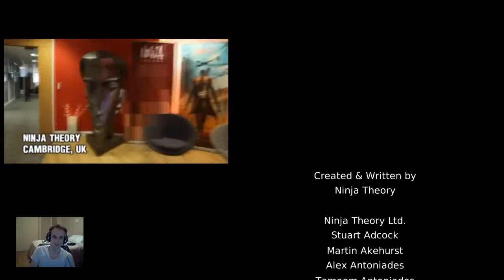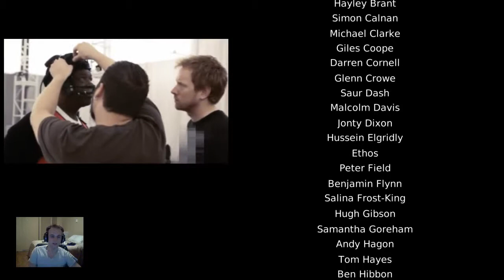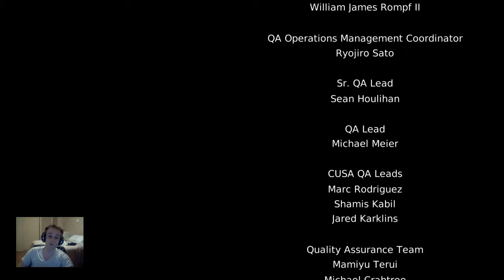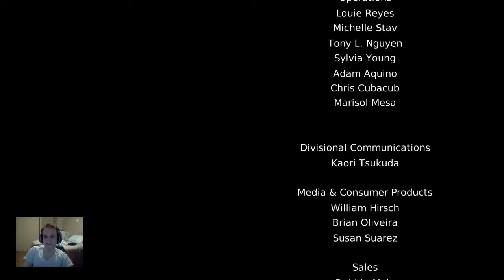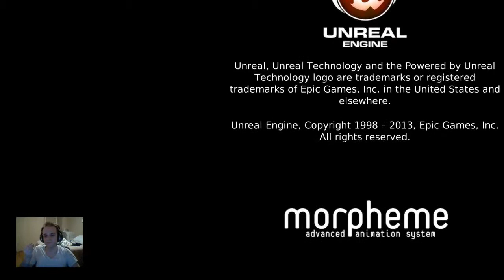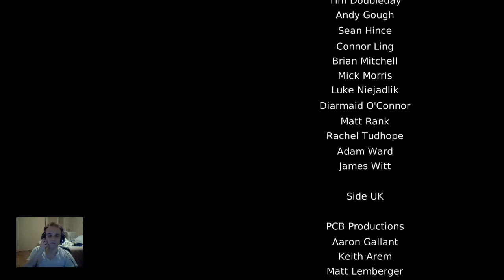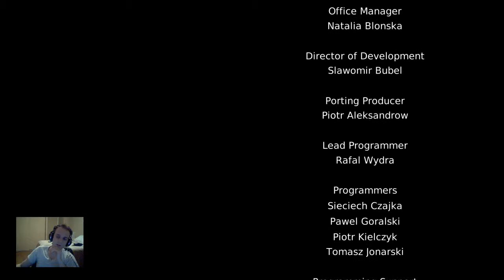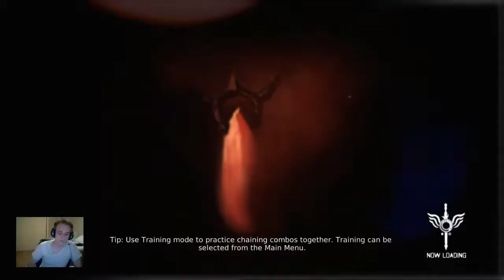DmC Devil May Cry 5 - Part 19 HD Let's Play Gameplay Commentary Walkthrough - FINAL BATTLE - Virgil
The climactic final battle! This marks the end of my DmC playthrough.

The game is not related to the events that occurred in the numbered games as it is a reboot of the franchise.

The story takes place in Limbo City, a contemporary metropolis secretly controlled from the shadows by powerful demons, manipulating humanity through the comforts of life. Living on the fringes of the brainwashed society is Dante, a disenfranchised youth at odds with the demons who constantly hunt him and have made his life a living hell for as long as he could remember.